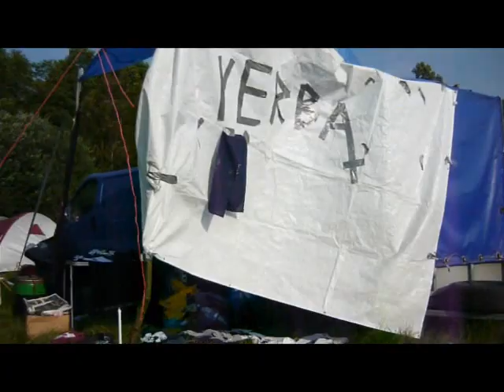centertek 2010-rombanka ss and others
centertek
rombanka ss i inni ;)